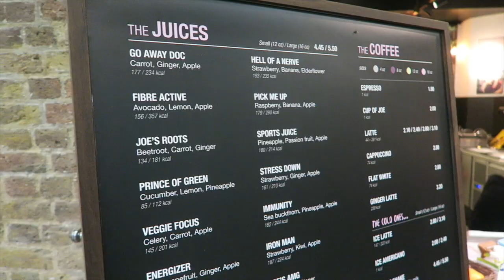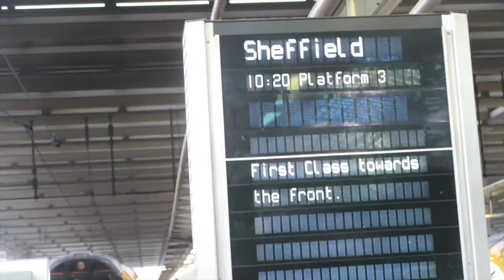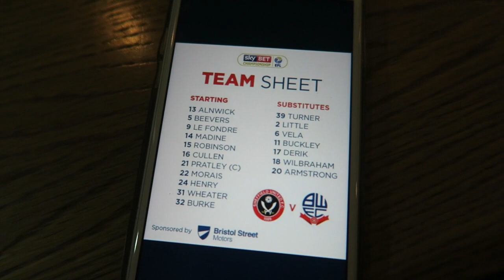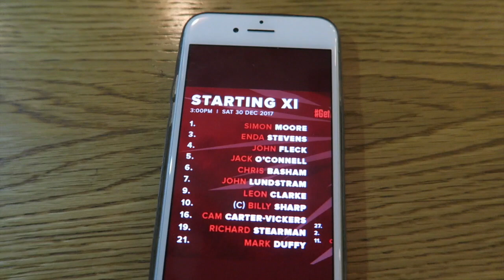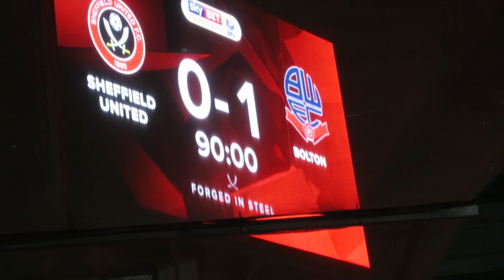SHEFFIELD UNITED vs BOLTON WANDERERS *VLOG* - FIRST AWAY WIN IN 999 DAYS... GARY MADINE!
SHEFFIELD UNITED vs BOLTON WANDERERS *VLOG* - FIRST AWAY WIN IN 999 DAYS... GARY MADINE! Sheffield United 0-1 Bolton Wanderers. The blades have messed up.